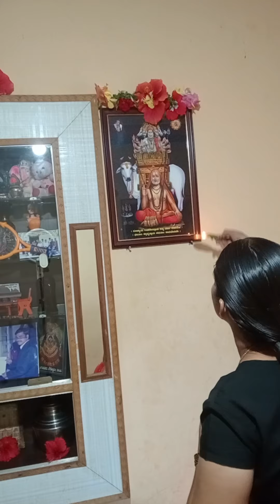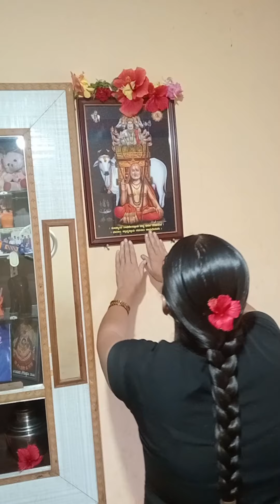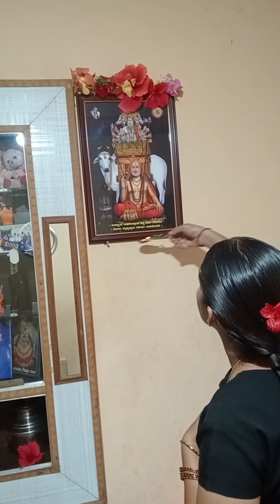ರಾಯರು ಮಾಡಿರುವ ಪವಾಡವನ್ನು ಕೇಳಿದರೆ ಆಶ್ಚರ್ಯವಾಗುತ್ತದೆ.